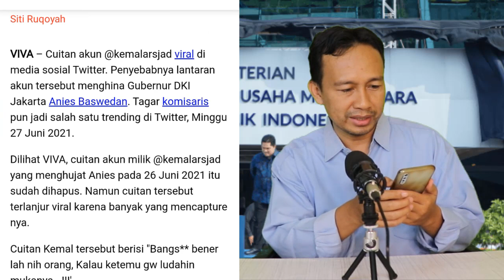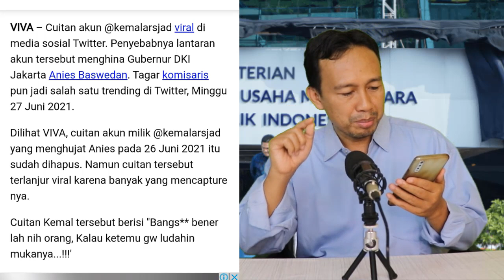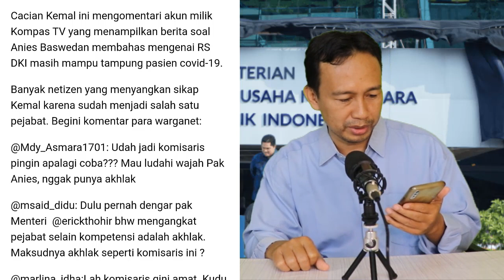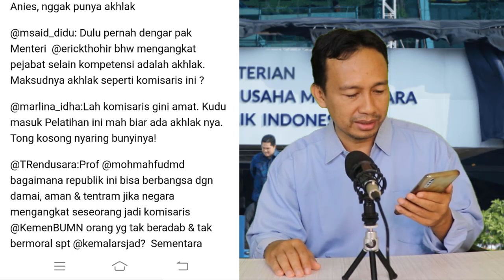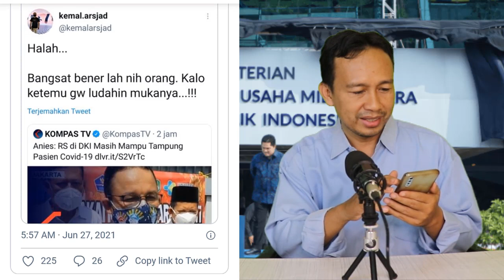⛔️MANA AKHLAKNYA‼️ DIDUGA KOMISARIS BUMN MAU LUDAHI MUKA ANIES BASWEDAN, KETERLALUAN!!